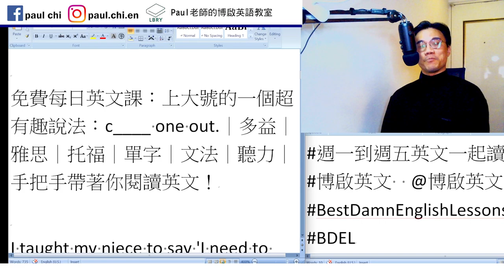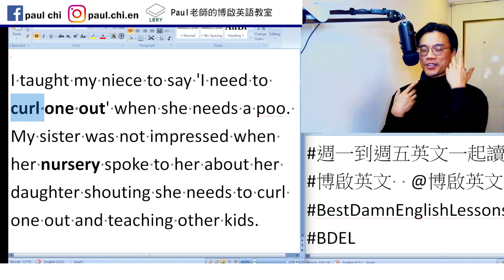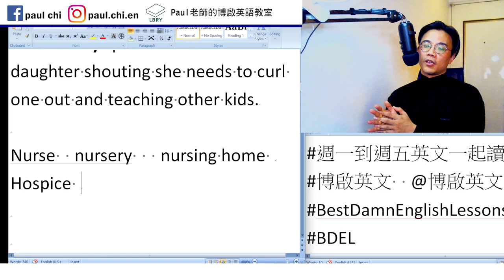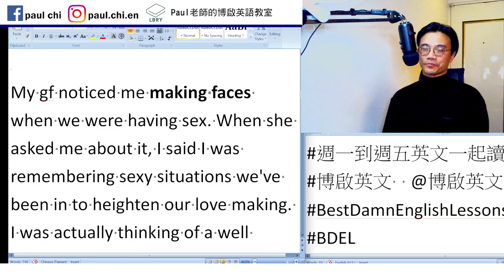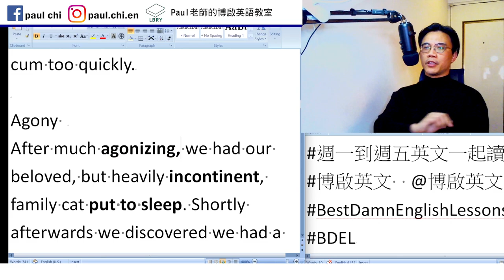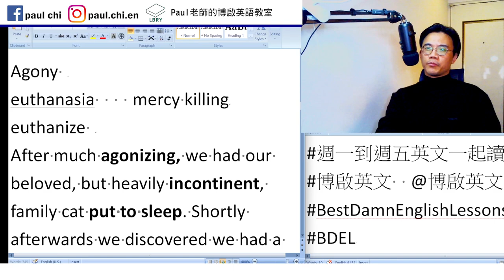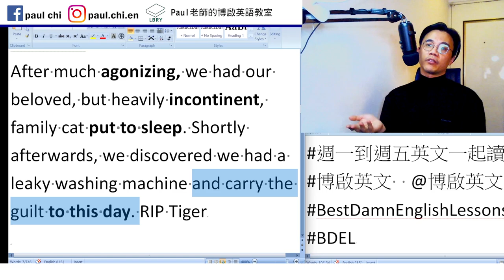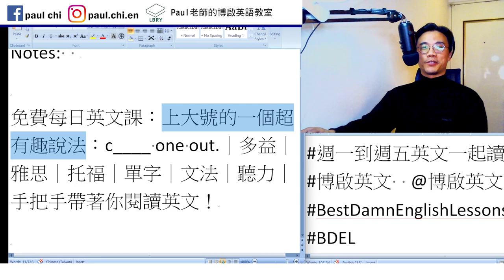【ep 638】上大號的一個超有趣說法：c____ one out.｜多益｜雅思｜托福｜單字｜文法｜聽力｜手把手帶著你閱讀英文！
Notes:

免費每日英文課：上大號的一個超有趣說法：c____ one out.｜多益｜雅思｜托福｜單字｜文法｜聽力｜手把手帶著你閱讀英文！

I taught my niece to say 'I need to curl one out' when she needs a poo. My sister was not impressed when her nursery spoke to her about her daughter shouting she needs to curl one out and teaching other kids.

Nurse  nursery   nursing home
Hospice

My gf noticed me making faces when we were having sex. When she asked me about it, I said I was remembering sexy situations we've been in to heighten our love making. I was actually thinking of a well known female politician so I didn't cum too quickly.

Agony
euthanasia    mercy killing
euthanize
After much agonizing, we had our beloved, but heavily incontinent, family cat put to sleep. Shortly afterwards, we discovered we had a leaky washing machine and carry the guilt to this day. RIP Tiger

Incontinent
Constipated  constipation

LBRY: Paul老師的糟糕英語教室